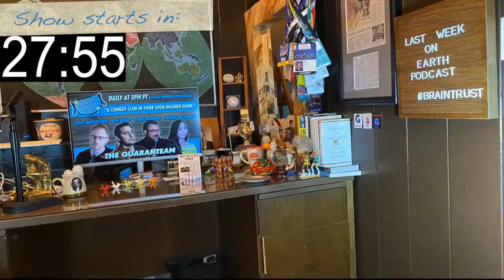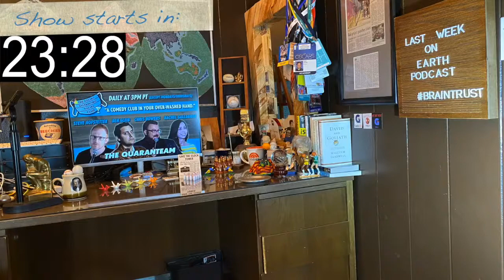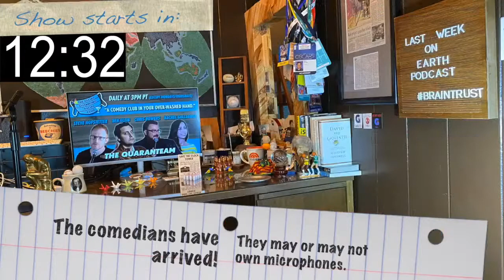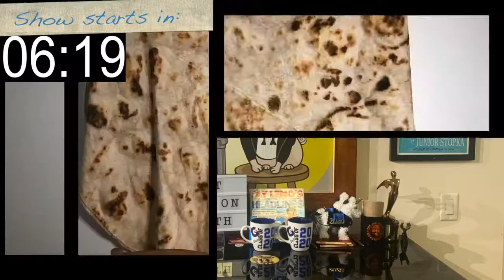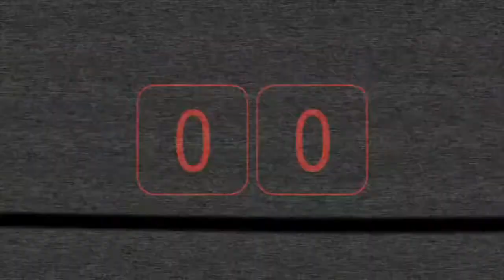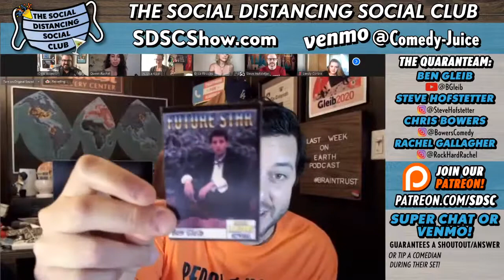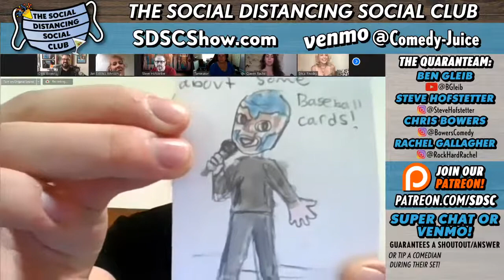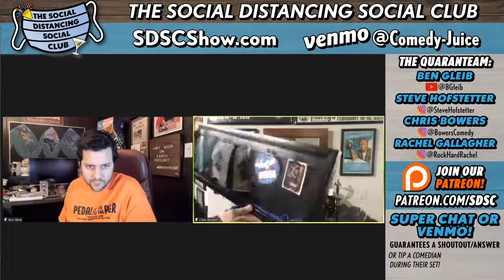Erica Rhodes, Jeff Dye (Social Distancing Social Club)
DESCRIPTION